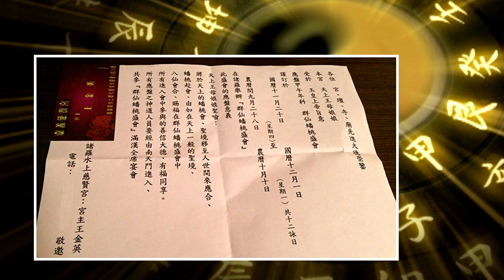台中何永隆剪接版